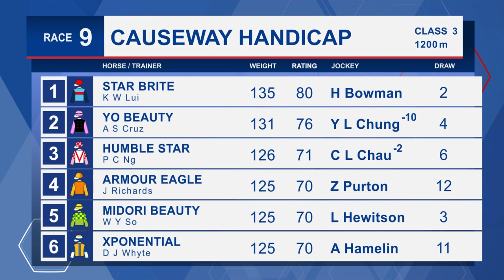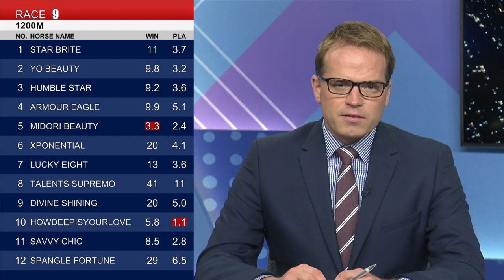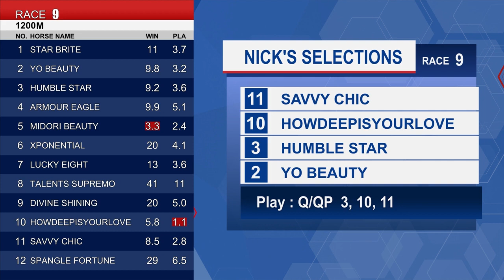[Racing To Win] 22/23 #35 Happy Valley –R9 (11 January)